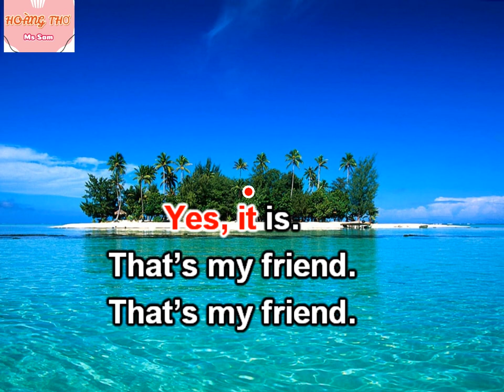Are they your friends song by Sam